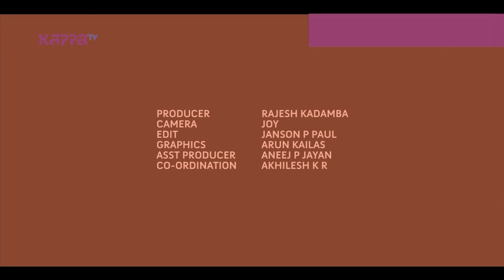I Personally - Mamas - Part 3 - Kappa TV